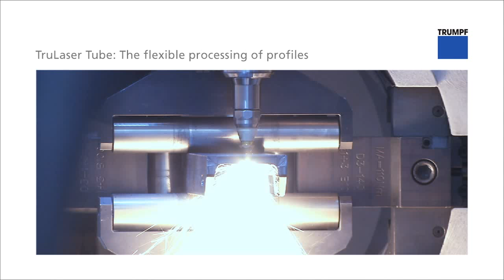TRUMPF laser tube cutting: TruLaser Tube - Processing of open profiles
Find out more about the processing of open profiles - a procedure which is available to you on the tube cutting machines TruLaser Tube 5000 and TruLaser Tube 7000.